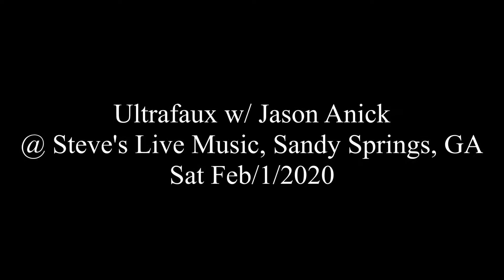Ultrafaux w/ Jason Anick - La Zone @ Steve's Live Music, Sandy Springs, GA - Sat Feb/1/2020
La Zone
Ultrafaux w/ Jason Anick
@ Steve's Live Music, Sandy Springs, GA
Sat Feb/1/2020

Michael Joseph Harris - guitar
Jason Anick - violin
Sami Arefin - guitar
Zach Serleth - bass